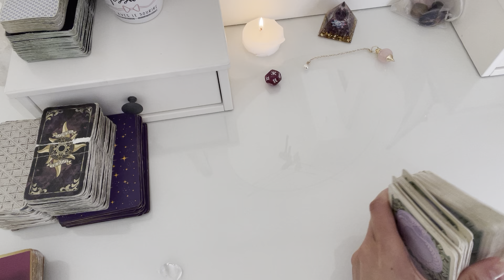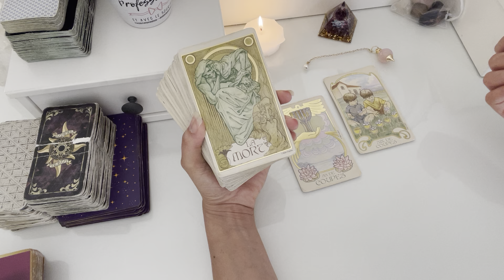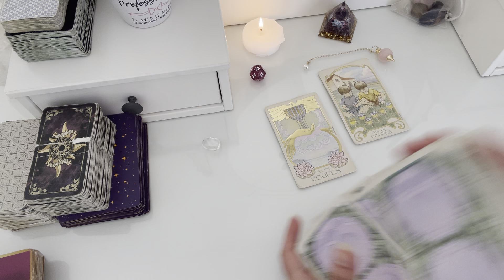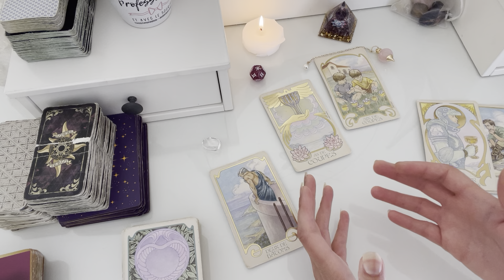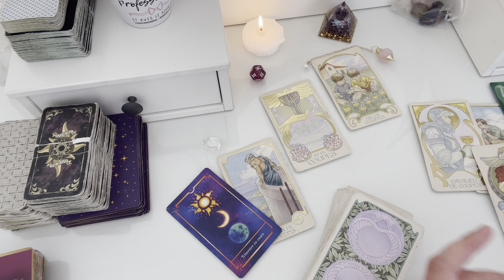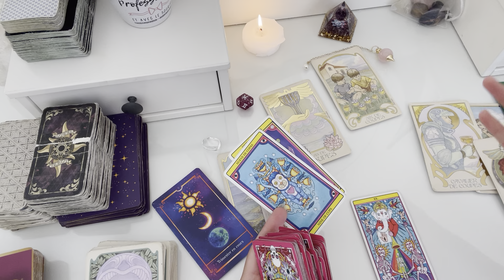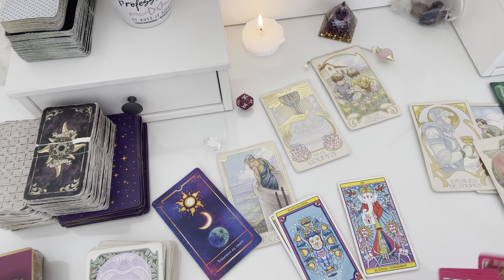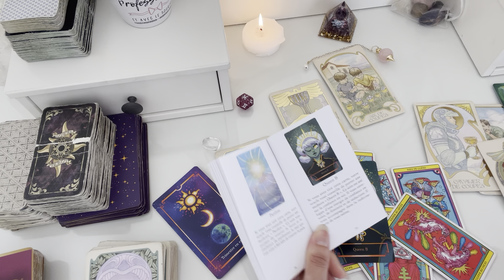CANCER ♋️. « Toi et ton autre ». Le tarot de Mina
Mina